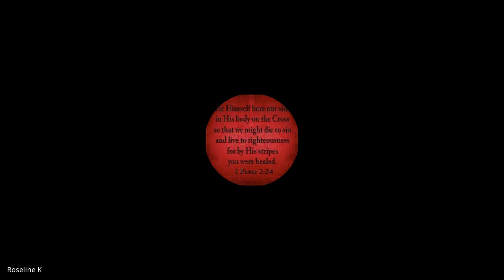Keys to Supernatural Ministry | Lecture 5 : BC205-KSM-20220831